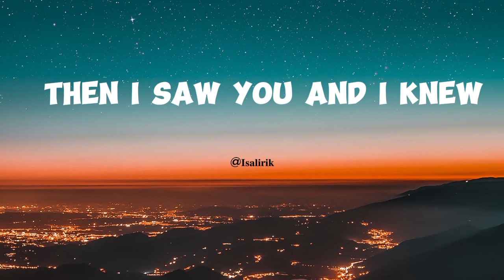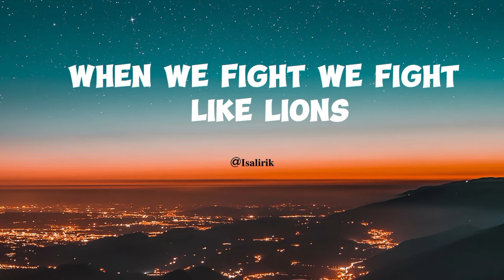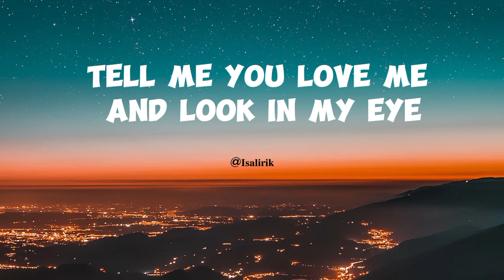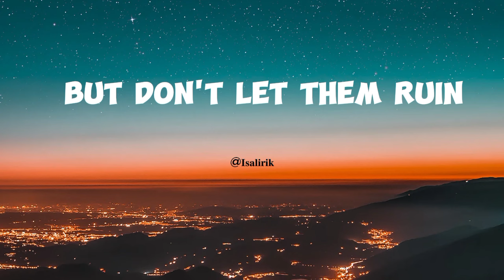Sam smith - fire on fire (Lyrics) . Isalirik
There you go, saving me from out of the cold

Fire on fire would normally kill us
And look in my eyes
You are perfection, my only direction
It's fire on fire, mmm